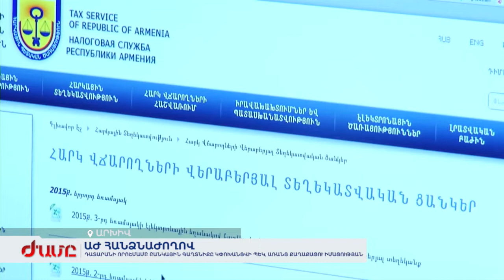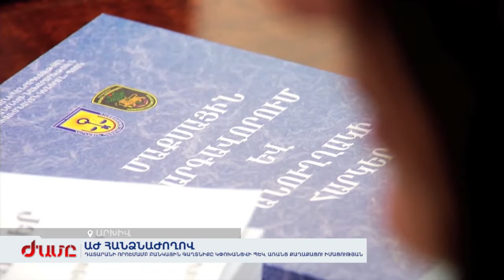ԱԺ հանձնաժողով․ Բանկային գաղտնիքը դատարանի որոշմամբ, առանց քաղաքացու իմացության կփոխանցվի ՊԵԿ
Ազգային ժողովի պետաիրավական հանձնաժողովում քննարկել են բանկային գաղտնիքին առնչվող նոր օրենքների նախագծերի փաթեթ: Հայաստանի ստանձնած միջազգային պարտավորության շրջանակում ՊԵԿ-ը առաջարկվում է կատարել լրացում, որով հարկային մարմինը հատուկ վարույթի շրջանակում կստանա բանկերում պահպանվող գաղտնի տեղեկությունը: